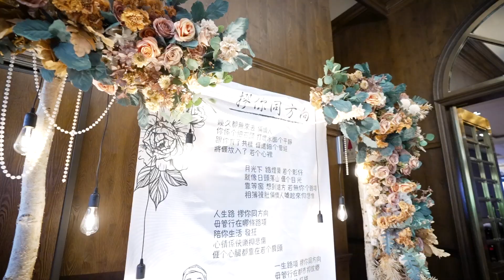高雄 老新台菜十全會館｜婚禮錄影｜Chun I&Cian Ying一起朝同一個方向一起前進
Chun I&Cian Ying
這些年
遇到了很多困難
但相信在接下來的日子裡
他們都會一起朝著同一個方向
一起前進